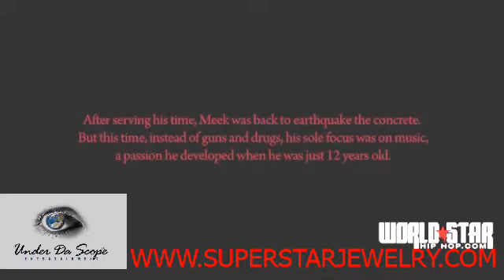Dreams & Nightmares Documentary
presents: The Most Anticipated Documentary of the year!!! Dreams & Nightmares. Meek Mill provides a glimpes of his vision for the project.
GO CHECK OUT GO FOLLOW @mpr305